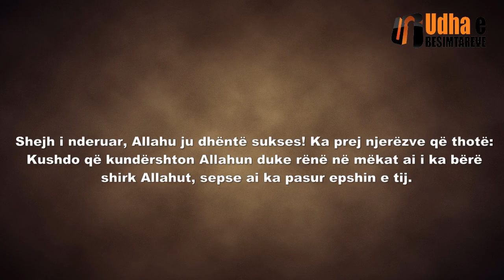Çdo shirk është mëkat ndaj Allahut dhe jo çdo mëkat është shirk Shejh Feuzan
Çdo shirk është mëkat ndaj Allahut dhe jo çdo mëkat është shirk
Shejh Salih el Feuzan (Allahu e ruajtë)